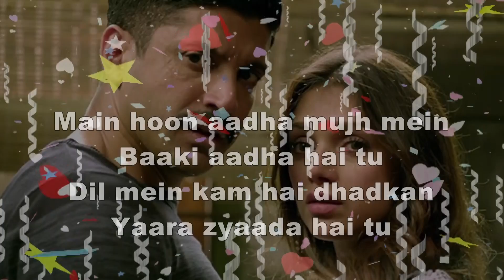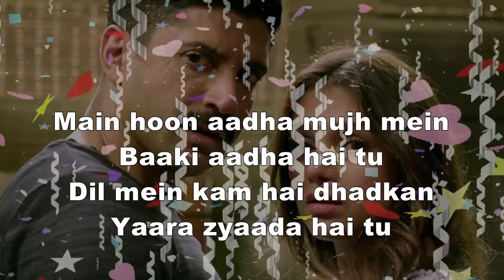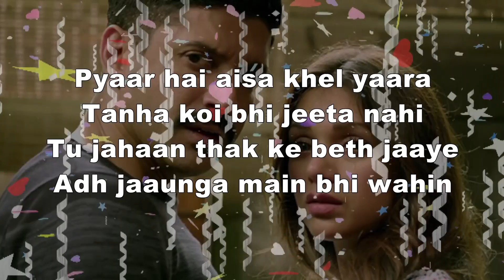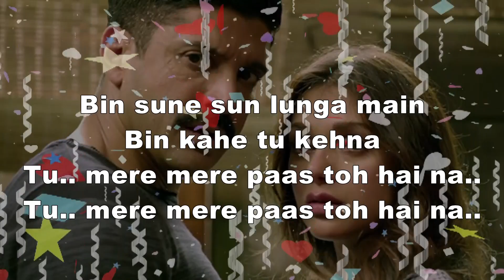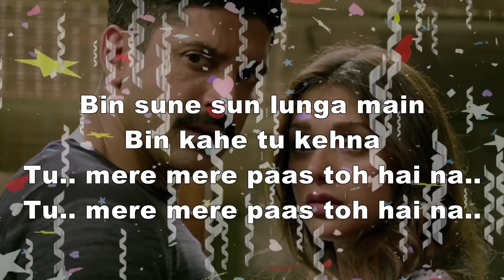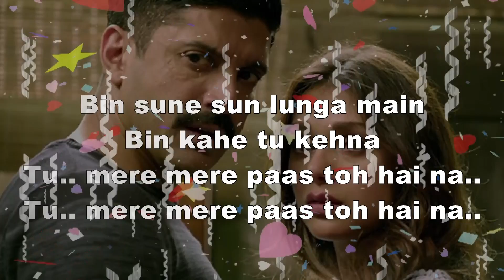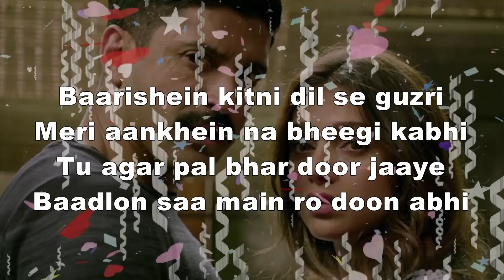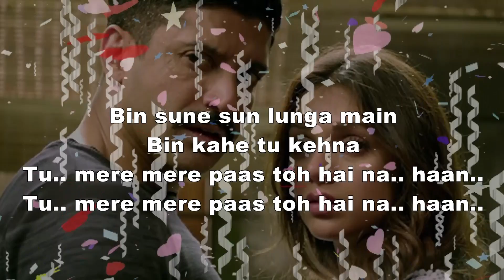'TU MERE PAAS' Song with Lyrics | WAZIR | Amitabh Bachchan, Farhan Akhtar, Aditi Rao Hydari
TU MERE PAAS Lyrics - Wazir

TU MERE PAAS is song from upcoming movie WAZIR featuring Amitabh Bachchan, Farhan Akhtar, Aditi Rao Hydari, John Abraham & Neil Nitin Mukesh.